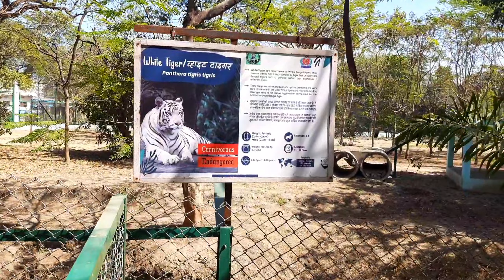INDORE ZOO ||INDORE ZOO TOUR | ZOO VLOG | INDORE KA ZOO || LUCKY YADAV VLOGS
Hi Friends Welcome to My Vlogs Channel और, मै हूँ आप का दोस्त Lucky, Friends On This Channel I Share My Life With You Guys और आपको अलग-अलग जगहो के वीडियो देखने को मिलेंगे | जिनसे आप अलग-अलग जगहो के बारे में जान पायेंगे | दोस्तो मुझे पता है मैं Flying Beast ya Sourav Joshi नहीं हुं| पर में अच्छा ब्लॉगर बनने की कोशिश करुंगा | बस दोस्तो आप लोगो का सपोर्ट चाहिए | आप मेरे चैनल को सब्सक्राइब करें वीडियो को लाइक करें | Support Ke Liye Thanks Friends..

User ID..Lucky.yadav4040

Keyboard tags :-

indore zoo tour
Zoo Tour
Zoo vlog
Daily Vlog
Daily Vlogs